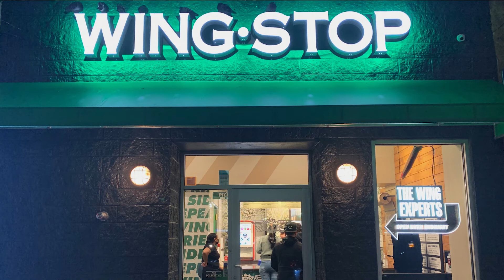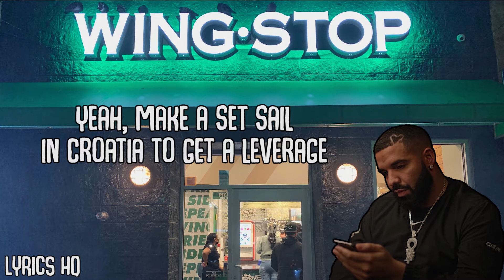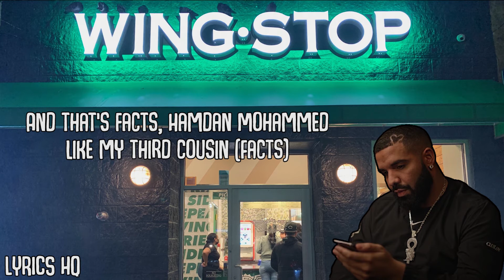Drake - Lemon Pepper Freestyle ft. Rick Ross lyrics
Drake - Lemon Pepper Freestyle ft. Rick Ross (Scary Hours 2) Lyrics 🎵

✍️ Written By:
Coco O.,
Boi-1da,
Robin Hannibal,
Rick Ross & Drake

📝 About "Lemon Pepper Freestyle:

Adding on another hit to their catalog of collaborations, “Lemon Pepper Freestyle” sees Drake and Rick Ross raving about their lavish lifestyle and what it entails. Additionally, Drake also makes references to his son, Adonis Graham, going to school and having a good co-parent relationship with his mother, Sophie Brussaux.

The song’s title is a shoutout to Rick Ross and his affinity for lemon pepper wings. He notably owns a variety of Wing Stop franchises and often promotes the company by shouting out his favorite wing seasoning.